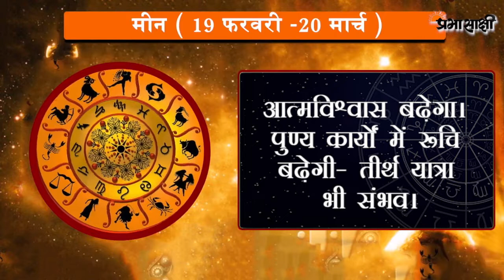जानें क्या है आज का राशिफल, क्या कहते हैं आपके सितारे | Horoscope | 04 JANUARY 2020